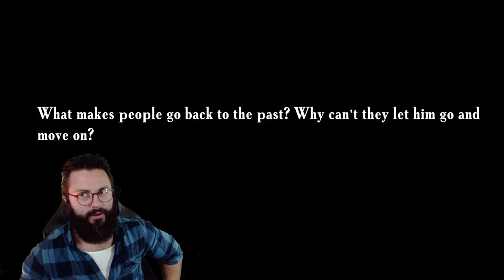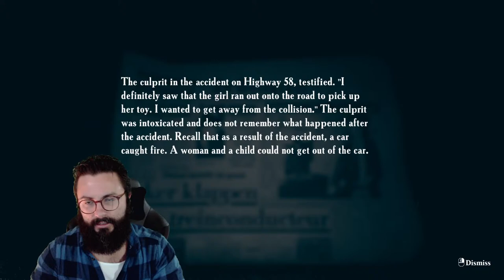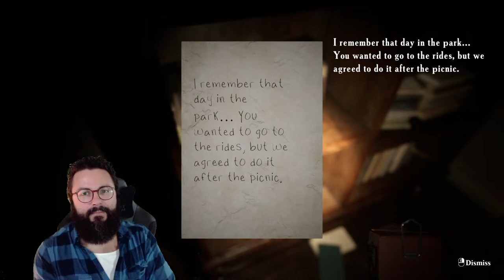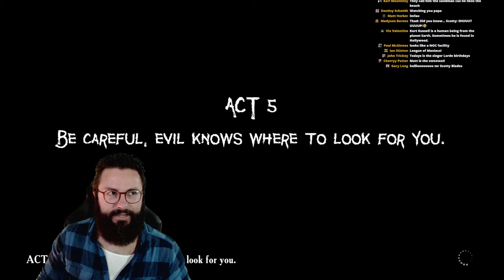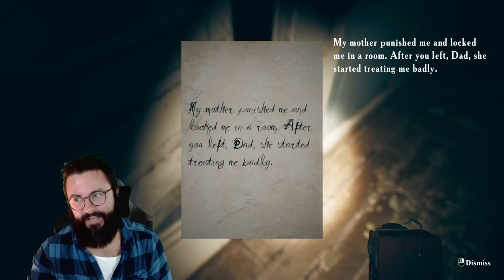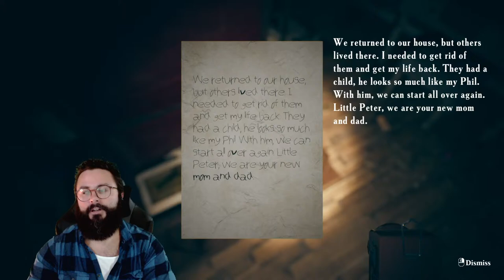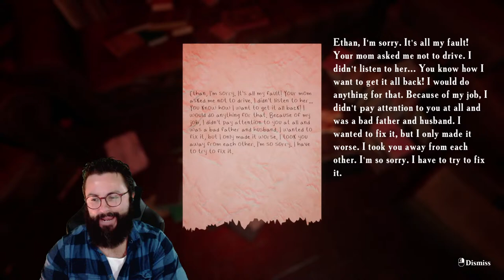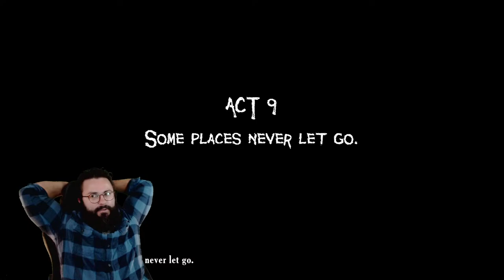The New Scariest Horror Game On The Block - Fathers Day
Fathers Day, from the creators of Summer of 58 and Find Yourself. These Folks know Horror... I'm excited.

300 - Rick Moranis Blades
450 - Gust of Granny Distracts Scotty
500  -Steven Seagull Tells A Dad Joke
600 - Scotty Balds Takes Out A Hit On Evil